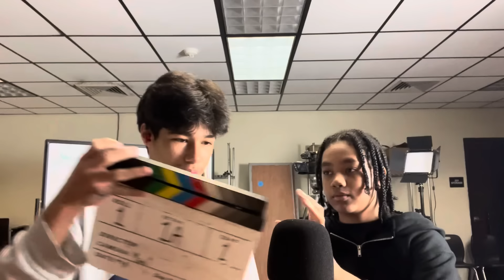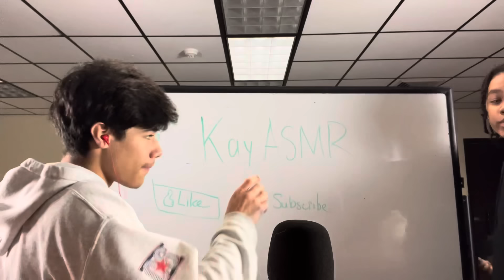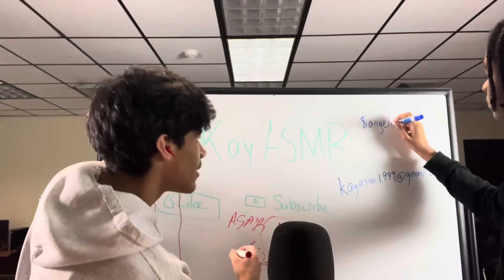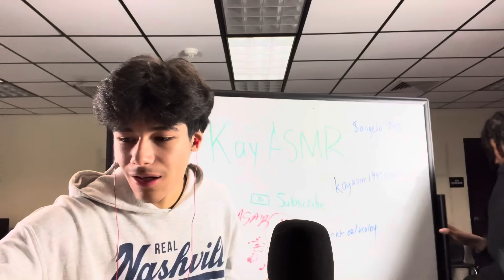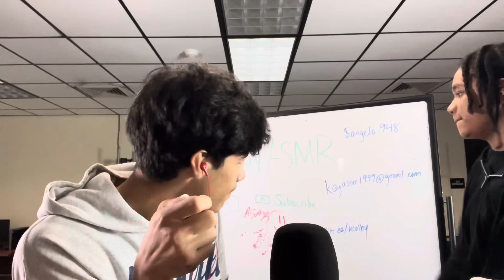ASMR With Friends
Music

Spotify (music)